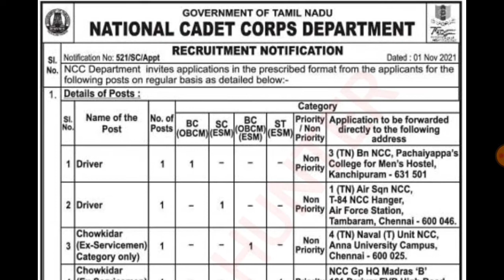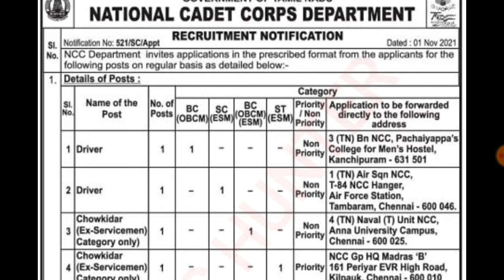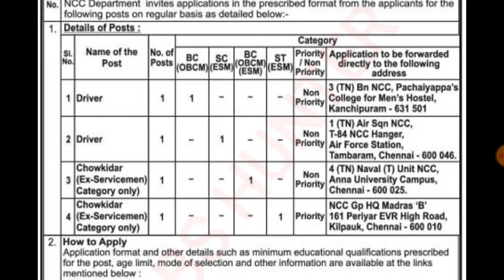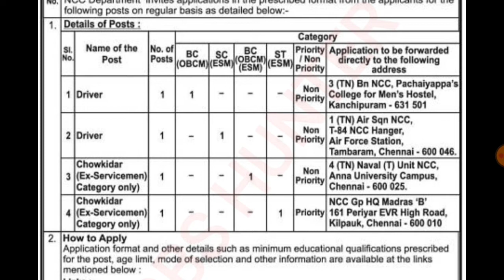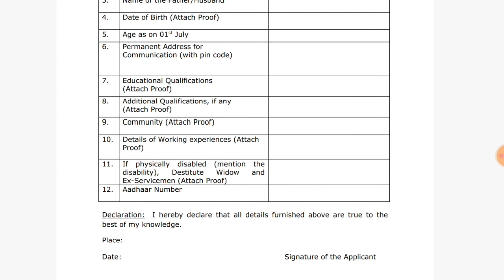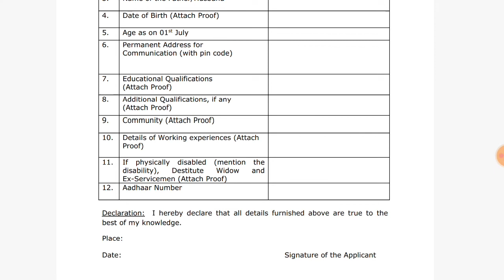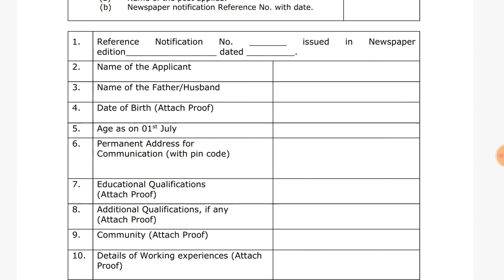TN NCC Department Recruitment 2021 NCC Notification Application Form NCC Jobs 2021 Driver Chowkidar